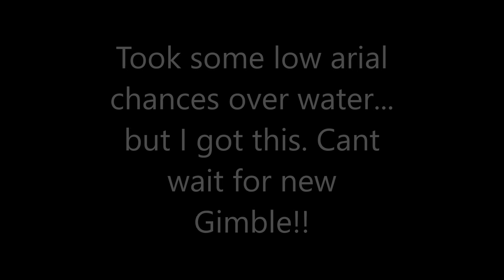Xiro Xplorer V 2nd flight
Taking chances at low altitudes